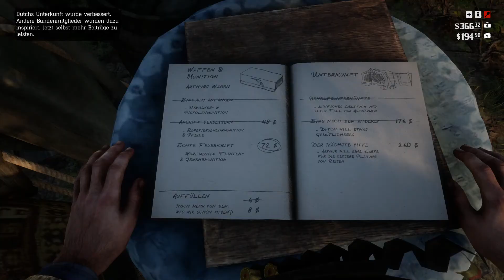Kopfgeldjagd Ellie Anne Swan - Red Dead Redemption 2 #016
Spiel: Red Dead Redemption 2
Entwickler: Rockstar Studios
Publisher: Rockstar Games
Genre: Action-Adventure, Open World
USK: ab 18
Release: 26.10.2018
Erhältlich für: Xbox One, PlayStation 4